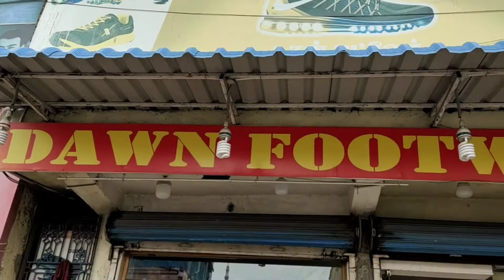DAWN FOOTWEAR Shop in Moolakadai ||Good quality produts||Affordable price $$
HELLO!!! Everyone This video is about Best Footwear Shop at Moolakadai|| Good quality Products|| DAWN FOOTWEAR SHOP||

Hope u enjoy this video and keep supporting us ,

Wait for the upcoming videos and also comment ur feedback about this content .I hope you will like this video